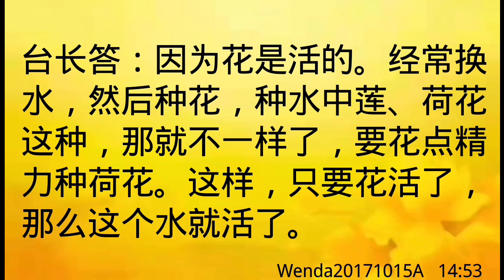卢台长开示：院子外面的水塘是死水该怎么化解Wenda20171015A 14:53